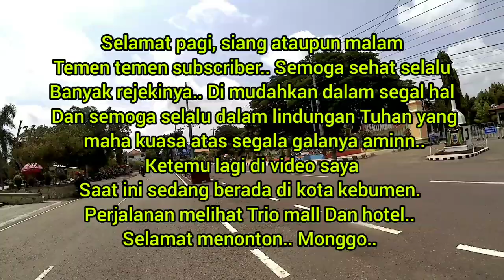Trio Hotel Dan Mall di Kebumen Jawa Tengah (melihat pembangunan Trio hotel Dan mall)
untuk ke stasiun itu belok kiri bos maaf salah ngedit boss.. wis wengi mandan ngatuk..